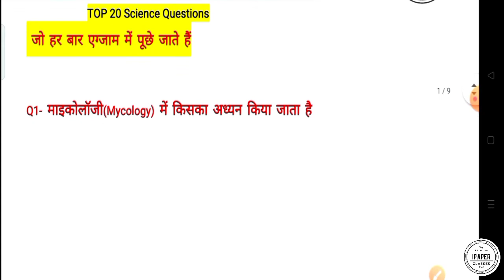20 General Science MCQs | Most Important Questions Of Science | Science Important Question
20 General Science MCQs | Most Important Questions Of Science | Science Important Question